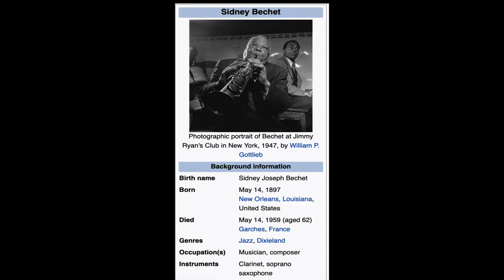Wynton On Working Hard & Pushing Back On Misrepresentation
Wynton On Pushing Back On Misrepresentation & Working Hard